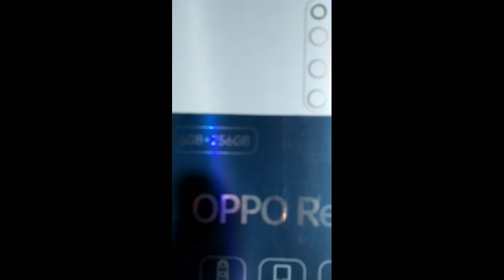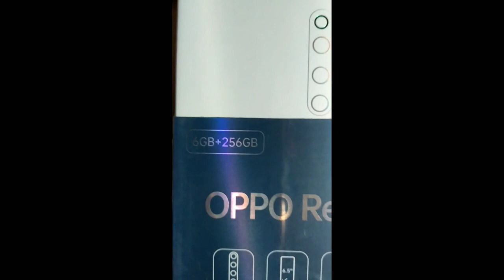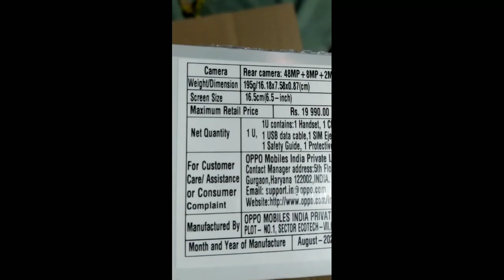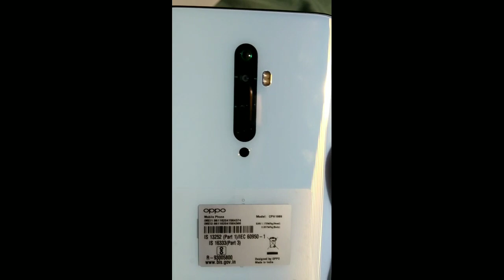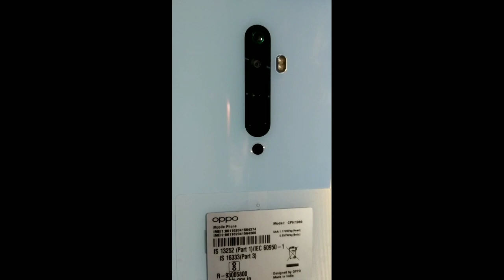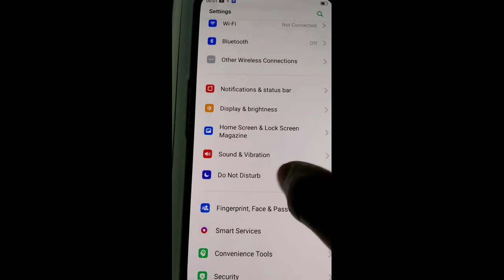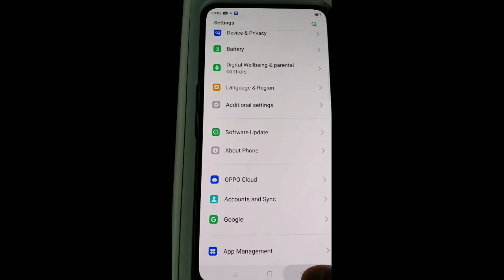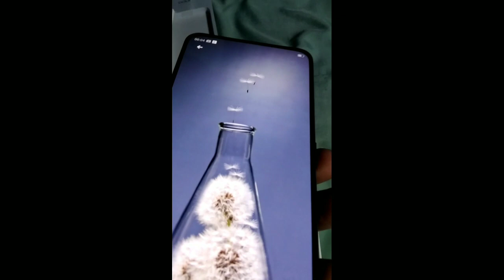Unboxing Oppo Reno2 F |6gb Ram|| Y-Lo tv